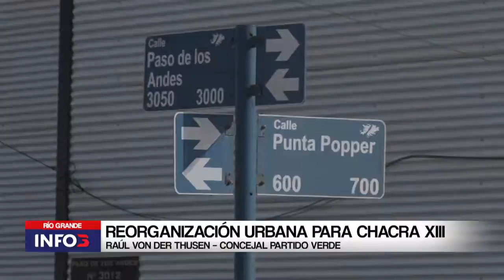REORGANIZACIÓN URBANA PARA CHACRA XIII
El Concejal Raúl Von Der Thusen presentó un nuevo proyecto de Ordenanza con el fin desmejorar la transitabilidad y reforzar la seguridad vial del “Barrio Malvinas Argentinas”.